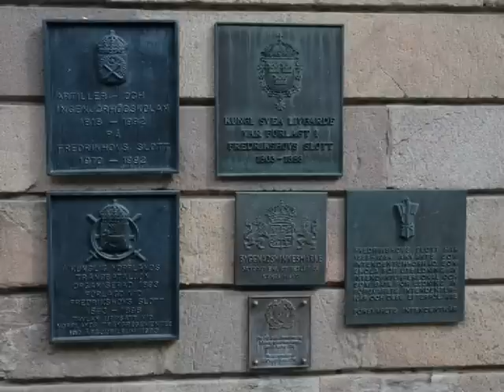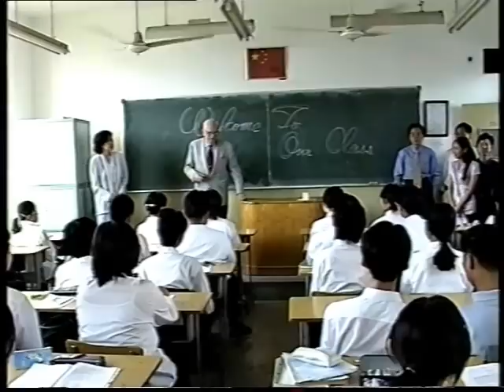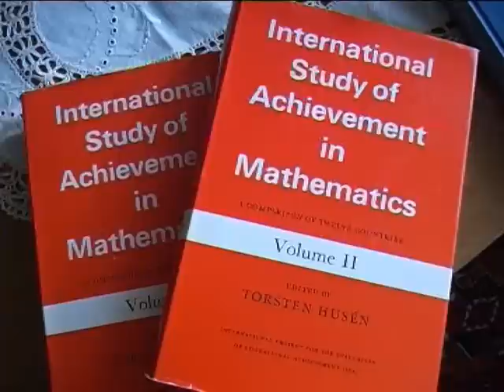Torsten Husén: An Incurable Academic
Short film (10m 54s) introducing the preeminent Swedish educator, Professor Torsten Husén (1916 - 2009); more info Author of 55 books & approx. 1500 articles; recipient of many international honors. Film edited by Elisabeth Pezouvanis.